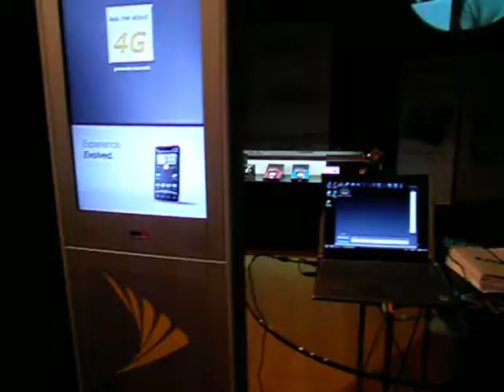MediaTile HumanKiosk at Sprint 4G Launch Event - Kansas City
MediaTile demonstrated the HumanKiosk - an interactive digital signage solution with a built-in 2-way live video chat capability.  This is an overview of the event just prior to the doors opening.  The event was extremely well received by customers!